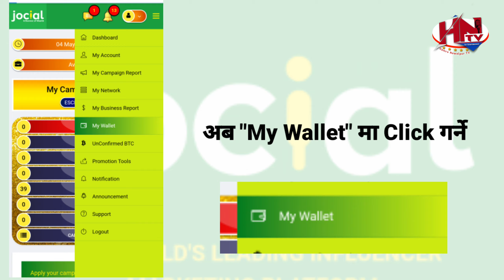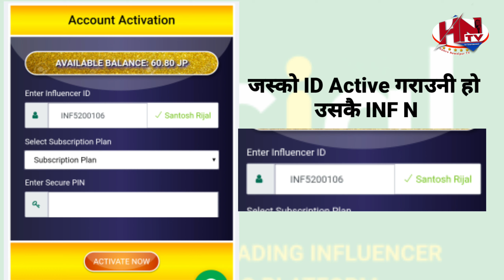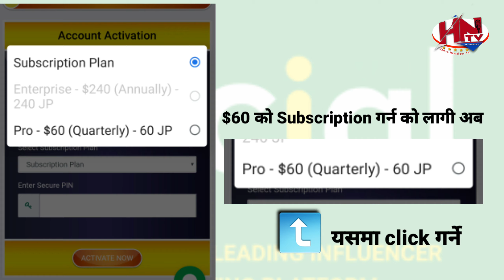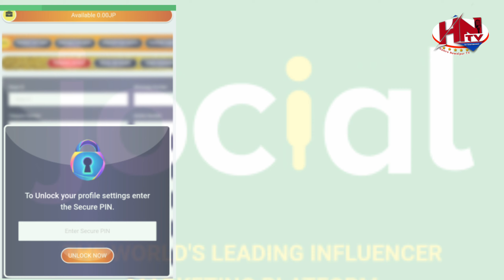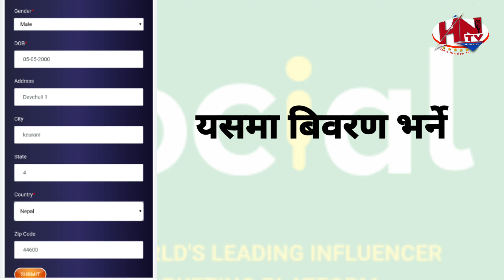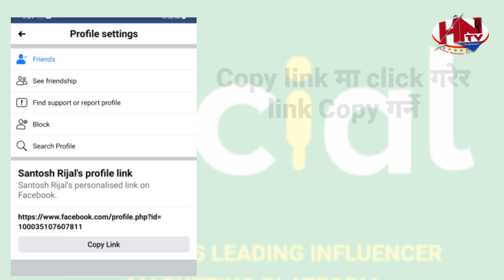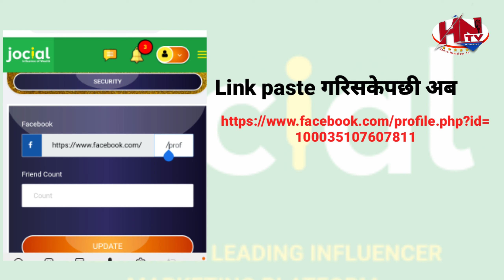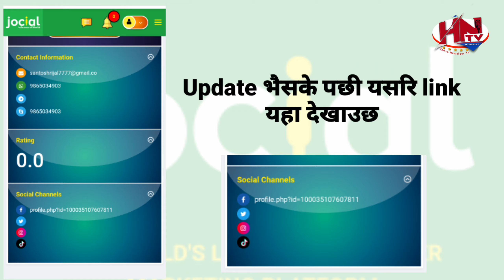Jocial//How to add Funds to your Jocial Wallet & to activate Account//Earn up to 2,40,000 monthly.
Way to add Funds to your jocial Wallet.
Way to activate account easily.
आफ्नो साथिलाई यसरि Activate गराउनुहोस् । साथिलाई Activation गराउने सजिलो तरिका ।

के तपाई पनी Jocial बाट पैषा कमाउन चाहानुहुन्छ चाहानुहुन्छ भने तल link मा click गरेर आजै ID बनाई  हाल्नुहोस ।

How to add money in joical
1 click main Manu
2 scroll down you will see my wallet
3 click in my wallet
4 scroll down you will jp wallet
5 there is you can see add found
6 click in add found
7 choose 60$ or how much you want to add
8. Click the payment processoe
9 click continue
10 than send the amount into wallet which they are show there

How to campaign
1" click my account
2" click in social network s
3" put your Facebook account link
4" put how many friend in your Facebook
5" click update
6 click dashboard
7" sroll down you will see campaign
8 " click the campaign
9" choose the ad high values ad
10" click in ad you will see apply
11 click in apply and back into campaign
12" click in accpected
13"  you will see your ad there click in submit link
14" copy the tax and download photo of ad
15 " post the tax with ad photo
16" copy the post link from your FB
17" put in jocial where you see submit link and submitted it

Here is a brief information on what Jocial is all about ...

➡️ Jocial is growing rapidly , is a solid company already with 12 years history in different sectors of online business💯🔥

➡️ Now they have registered for 6 the next years and just launched into Influencer Marketing last June...💥

➡️ Before now , brands saw no relevance to promote their products using nano & micro Influencers ( that is those with at least  25 Facebook friends or followers)👌🏼

➡️ The Influencers considered important were celebrities or famous instagrammers with hundreds of thousands or million followers 😬

➡️ Well now Jocial has made their platform available so that ordinary people like you and I can also be connected to brands and promote their products on our Facebook .

➡️ The Influencer marketing industry has become very popular now because everyone is hanging out on social media, brands are changing the strategies that they use for advertising...💯

➡️ Because of Jocial , brands will reach more people through Jocial Influencers. 💥

➡️ The Jocial compensation plan is also very lucrative👍🏽

✔️ You will earn $12 - 15 weekly ( that's $48 - $60 monthly, that's $624 - $780 yearly) on CAMPAIGN bonus. this is guaranteed income paid out by the brands that you work with. this is a 5 minutes weekly to post products of brands in form of image & content on your Facebook wall...This is paid whether people click, buy or not, no selling first required to earn this...No referring to earn, you start earning this from start.

✔️ You will earn up to $200 - $38,200 monthly on GLOBAL BONUS for ranking on Jocial, this is the additional income you get for influencing others to join Jocial in other words team building or recruiting if you prefer .

✔️ You earn additional matching & super matching bonuses.

🤑 What are the payment methods 💰

💢 Bitcoin
💢 Payeer
💢 Perfect money

✅Why Bitcoin. Because this is a global Opportunity & Bitcoin is universal for payment

💚 How to get started with Jocial

➡️ You will register an account , is free to create your account. you can create one now , Jocial itself will be sending to you free tips to improve your social media presence 😀

➡️ Activate your account with one of the subscription plans

✔️ You will then have access to products in the Jocial platform to post on your Facebook...

💚 Campaign bonus alone gives you 240% to 300% in returns , so you are in profit ...💯🔥

💚 However whether you are good at recruiting or not, we have a team group Jocialites Club for supporting active, inactive and aspiring Jocialites.

💚. This group will provide for you all necessary support that you will need to build your Influencer marketing business🤝🤝

🥰🚀 You have nothing to lose however much to gain , this is long term Opportunity and if we work together there will be no stopping us. 🤝👊🏽

💚 You can join us in Jocialites club group by registering with the below link and your activate your account later.

How to add funds to your jocial wallet.
How to activate your jocial wallet
Way to activate jocial wallet
Process of adding funds on jocial wallet
Activation process
Activation of $60
Activation of $240
Way to update profile of jocial
Way to submit facebook link on jocial
Facebook profile link update
Earn by posting Advertisement on facebook
Facebook earning
Income from home
Home earning

Hamro Nawalpur TV